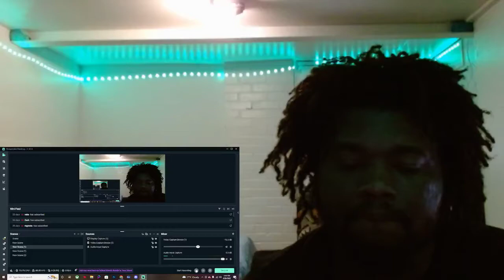Andrew Tate Reacts to Being Banned on Instagram REACTION!!!